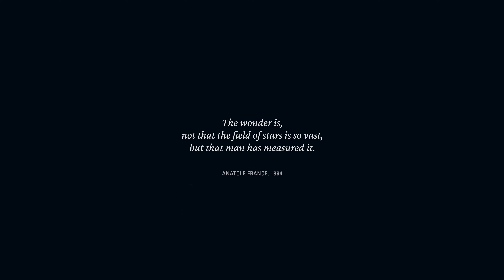Starfield — Gameplay Reveal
Watch the official gameplay reveal for Starfield from the XBOX and Bethesda Games Showcase. Starfield releases on Xbox Series X|S and PC in 2023. Play day one with Game Pass.